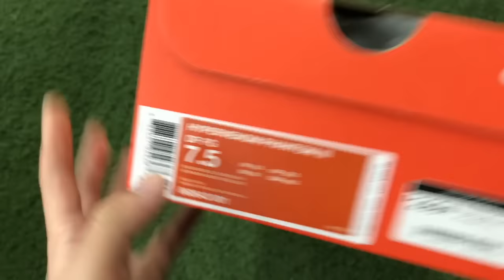Bootshead | Nike Hypervenom Phantom III 3 FG "Strike Night" Unbox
Presented by Lingyu
Follow Instagram: @lingyulilly for more upcoming boots pictures.